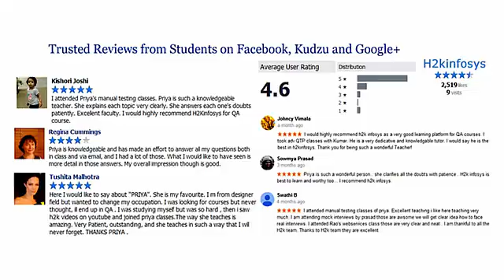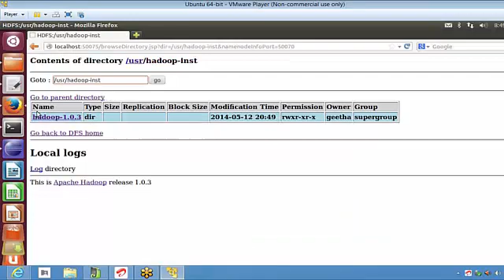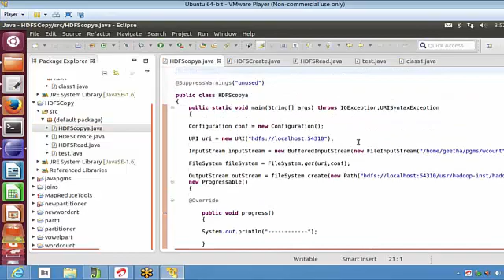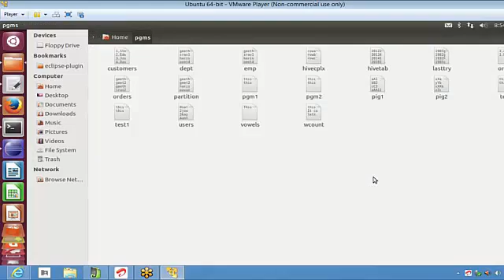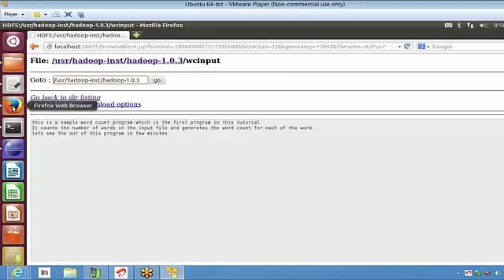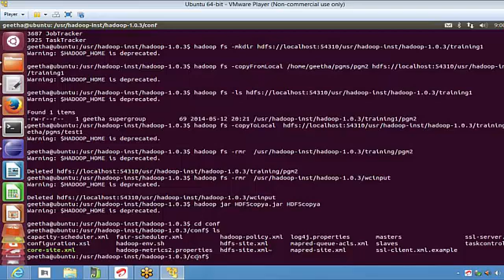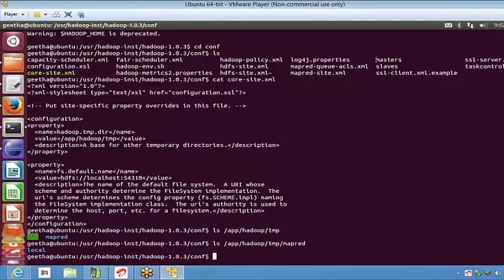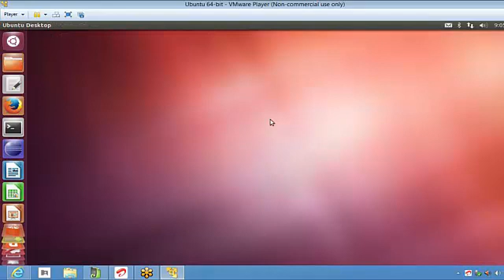HDFS Commands Tutorial - Part 3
HADOOP Big Data Tutorials on HDFS Commands.

HDFS Commands Tutorials Part 3
-- This video is the continuation of the previous video(how to create reports using eclipse editor in java)
-- HDFSRead command
-- A sample word count program.

Hadoop Online Training Course with real time scenarios form working professionals.

Register for FREE Demo now!